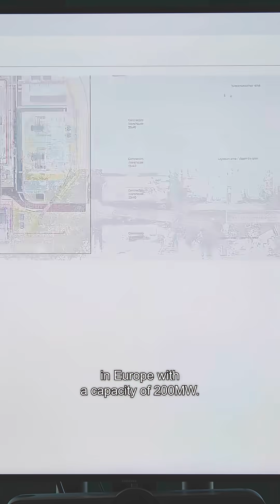Holland Hydrogen 1 Episode 6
Mammoet's experience, honed from thousands of complex modular construction projects over decades, helped @shell to establish the optimum modularization strategy for its Holland Hydrogen 1 facility.

Watch the final episode of our miniseries!